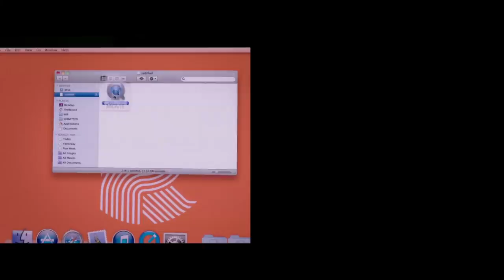RUN THIS TOWN Trailer (2020) Nina Dobrev, Drama Movie